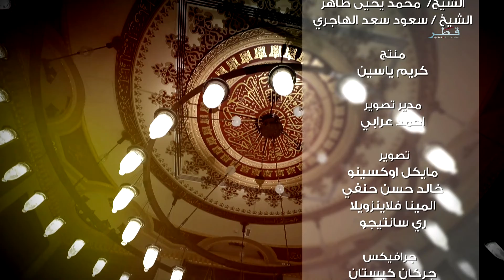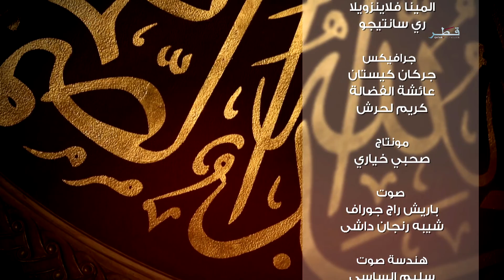تجلت فضائله الموسم 1 - الحلقة 21